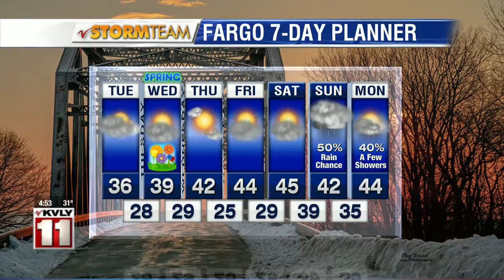Weather Morning Forecast March 19